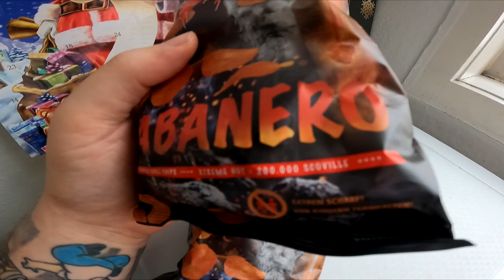Ramses Kitchen | BURNING PAIN Habanero vs Jalapeno CHIPS [UNRELEASED]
GUMMA !!!

Mein Trainer Code : 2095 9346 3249